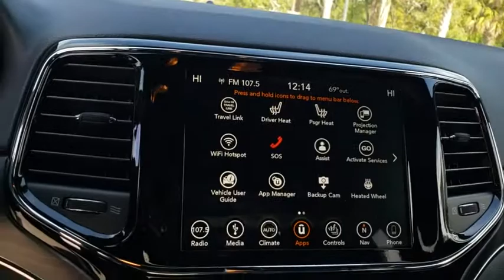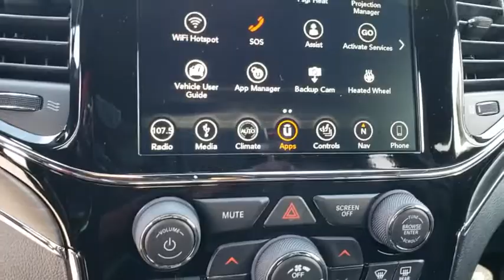2019 Jeep Grand Cherokee New Smyrna Beach, Port Orange, Daytona Beach, Deltona, Sanford, FL C644521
GRANITE New 2019 Jeep Grand Cherokee available in New Smyrna Beach, Florida at New Smyrna Chrysler. Servicing the Port Orange, Daytona Beach, Deltona, Sanford, FL area.
2019 Jeep Grand Cherokee LIMITED - Stock#: C644521 - VIN#: 1C4RJEBG6KC644521